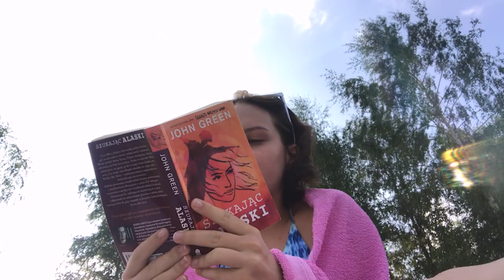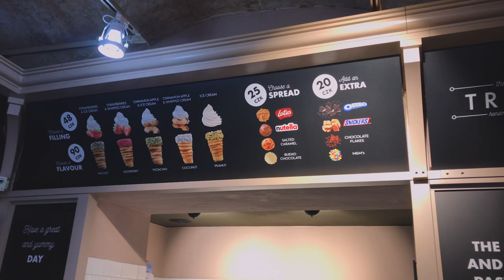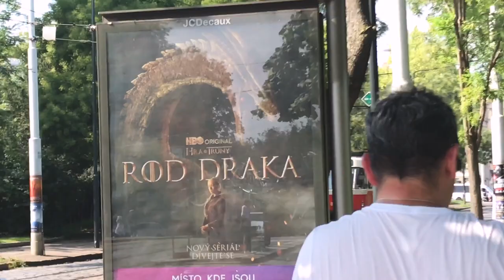szybkie zwiedzanie pragi, krótkie wakacje i przygotowania do wyprowadzki | SUMMER DIARIES ep.5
vinted // tcmholland

tags: krótkie wakacje przygotowania do wyprowadzki szybkie zwiedzanie pragi vlog summer diaries ep.5 znaleźliśmy mieszkanie wyprowadzka do nowego mieszkania wyprowadzka na studia wyprowadzam się na studia
summer 2022 travel vlog summer days